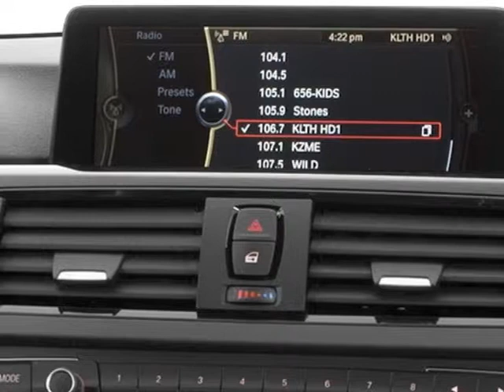2014 BMW 3 Series 328i Sedan - San Mateo, CA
Peter Pan BMW, San Mateo, CA - BMW 3 Series 4dr Sdn 328i RWD SULEV